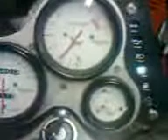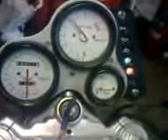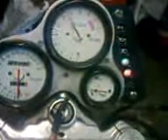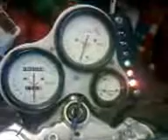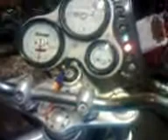Triumph Speed triple cutting out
This T509 has Mill light coming on with P1601 mill open circuit short to ground. Anyone know what the problem is? Any help would be great. Thanks for looking